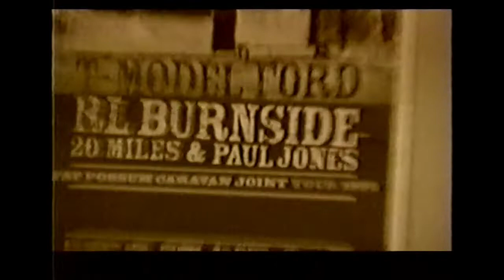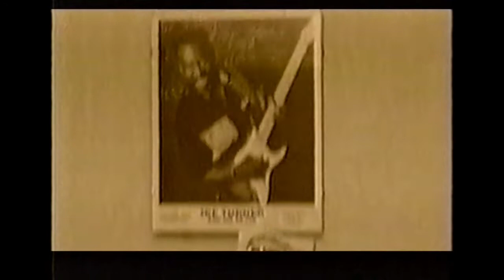R.L. Burnside / Fat Possum Records - New Music, Toronto TV June 2002 * Matthew Johnson * Oxford MS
R.L. Burnside / Fat Possum Records - New Music, Toronto TV June 2002